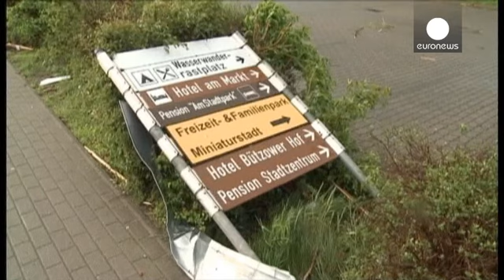Шторм на севере Германии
Мощный циклон обрушился во вторник на север Германии.
Скорость ветра в одном из районов достигала 119 километров в час.
В Гамбурге погиб водитель автомобиля после того, как на его
машину упало дерево. В ряде районов города было временно парализовано движение.

Серьезный ущерб нанесен городу Бютцов в земле Мекленбург-Передняя Померания. Улицы города завалены черепицей и осколками стекла, повалены дорожные знаки.

"Ничего подобного я в своей жизни не видел. Ужас какой-то. Повалены сотни деревье…